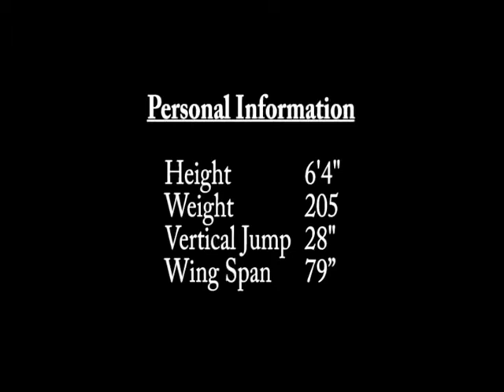JUCO Soccer GK-Ryan Harris 6'4"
JUCO Goalkeeper looking to play at a four year university.  Strong leadership skills and good background with academics.